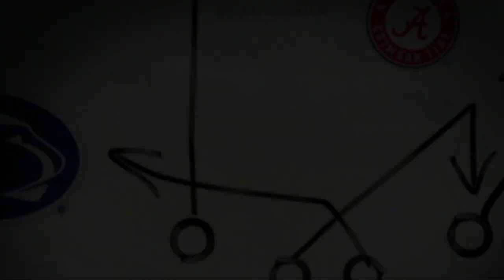2021 22 CFP Quarter Finals Goodyear Cotton Bowl Classic Notre Dame VS Houston